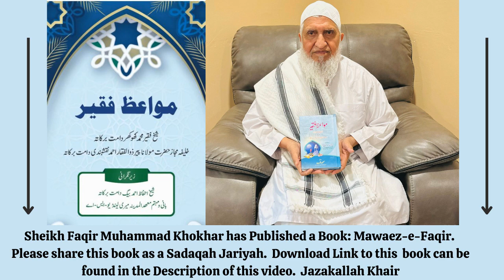(Urdu) NA-MALOOM BIMARI Se SHEFA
(Urdu)- Na Maloom Aur La Elaj Beemari Ke Shifaa,Urdu-Dil Ke Beemari Betareen Elaj, Urdu- Shifaa Aata Karna Wali Ashya Wali Sefaat.  Urdu Wudu Ka Chaand Fazail Aur Barkaat,Urdu Niyaato Ka Daromidar,Urdu Maaf Karna Bohot Bara Sifat Hai,Urdu Sila Rahme Ke Sifaat Bare Ik Baat, Eng 15th Shabaan Ki Fazeelat Jumah Khutbah Kashmir Islamic Center, Urdu Gussa, Urdu Maseeboto Se Njahat,
Urdu Ik Betarein Nareen Aulaad Or Rizq Tangi Ke Liya Ik Nuska,  Urdu Panch Cheezo Mohabaat Ko Paanch Cheezo Ko Balede Gi, Urdu Shuheyda Ki Iksam,(Urdu)- Razail Borre Sifaat Se Bachne
(Urdu)- Agar Ap Apne Aulaad Deen Daar Banaachaate Hai(Urdu)- Surah Alaa Khas Fazeelat Arz Hai(Urdu)- Munafaqeen Ke Lya Alaamete Hain, (Urdu) Har Kisme Ka Hajat(Urdu)- Jab Gham Yaad Aye Ye Pare(Urdu)- Zameen Aur Aasman Kunjia Kya Hai(Eng)- Isra Wal Meraaj Masjid Al Falah Jumah Khutbah, (Urdu)- Chand Ik Naseehatein,(Urdu) Biwi Main Chaar SifaatEng)-Purification of the soul Jumah Khutbah Islamic center Rahway,  (Urdu)-Sabse Bara Nemat, (Urdu)- Shaitan Ke Chaand Chaalakiya, Tazkia-e-Nafs,(Urdu)- Shaitaan Ke Chaand Maakaria(Urdu)- Hasad Aur Dushman Ke Shar se, Urdu Tamam Zarooriya Ko Poora Kerne Ka Nuskha, Eng How Khatemah Bil Emman Jumah Khutbah Masjid Al Falah(Urdu)- Chand Ik Mujarab Nuskha Ko Bimaari Ke Liya, Urdu, Ik Khas Wazifa (Urdu)- Nikaah Munasib Rishta Ke Liya Ik Nuska,(Eng)- Love Of Allah SWT Jumah Khutbah Mashid Al Falah, (Urdu)- Ik Bohot Keemete Baat Suneleya,(Urdu)- Angoote Pane Ke Adaab